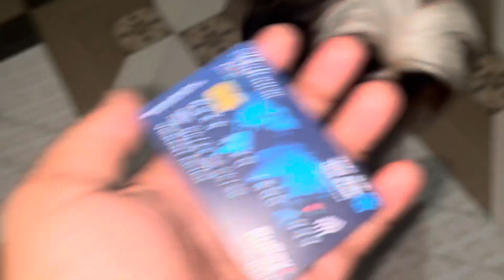New puppy lene gaye 🐶